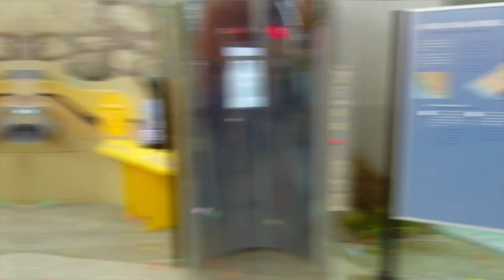Blippi and Meekah Visits the Discovery Children's Museum! | Educational Videos for Kids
Prepare to discover! Blippi and Meekah head to the Discovery Cube to learn and play with airplanes, race cars, rock walls, and more! Together, they discover how weight affects speed and how air moves. Blippi and Meekah are ready to take you on an adventure through the world of science!